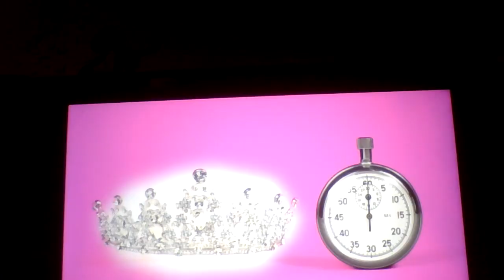POV: U get a crown depending on how u behaved on school but a twist happend to ariel